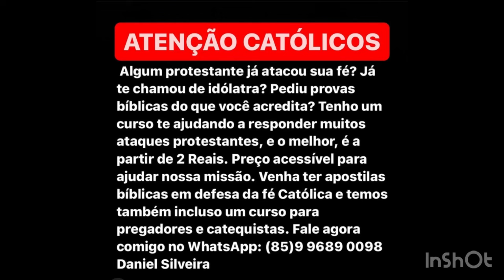DESESPERO DOS PROTESTANTES